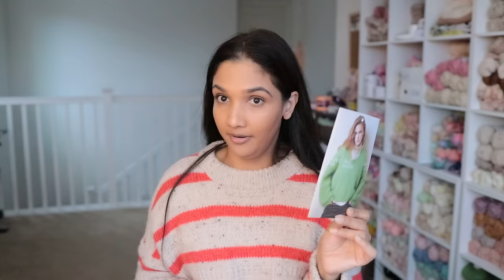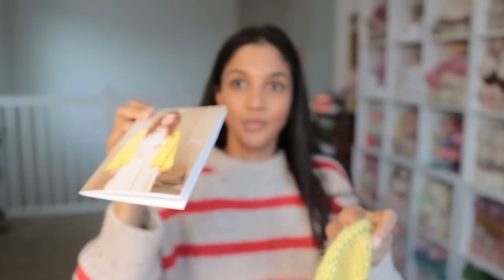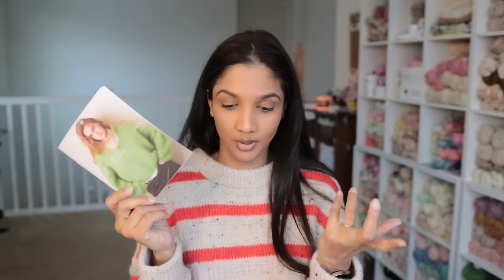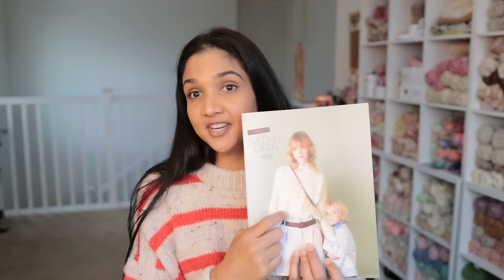January Makes | Embracing color | Sandnes Garn Ballerina Chunky Mohair & Thoughts on New Collections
Hi friends, welcome to my newest episode where I chat about all the things I made in January. All of my projects are shared in full detail on Ravelry so please feel free to check out if you're interested. My thoughts and opinions shared here are my own. I hope that you enjoy this episode!

0:00 Intro
2:06 What I’m wearing
6:53 Finished objects
7:23 Twist Loop Sweater
17:35 Facile Sweater
24:07 Sandnes Garn 2024 Collections thoughts
29:52 Bonnie Cable Sweater Child's Edition
32:50 Facile Cardigan
38:20 Magne FletteGenser
45:17 Phillipe Cozy Genser
50:46 2024 Knit goals and aspirations

Strornoway Sweater- Coco Amour Knitwear
Knit with Sandnes Garn Peer Gynt Almond Tweed and Poppy & Alpakka Folgetrad Marzipan and Poppy

Finished objects
Twist Loop Sweater- Pattern from Other Loops
Knit with Explorer Knits and Fibers & Suri Alpaca lace in Colorway Spindrift

Facile Sweater- Pattern from Sandnes Garn collection 2402
Knit with Ballerina Chunky Mohair 9011

WIPs
Bonnie Cable Sweater Child’s edition- Sandnes Garn 2401
Knit with Sandnes Garn Sunday and Alpaca Folgetrad Bubblegum Pink

Facile Cardigan- Sandnes Garn 2402
Knit with Sandnes garn Ballerina Chunky Mohair 9004

Magne Flettegenser- Rauma Garn
Knit with Rauma Garn Fivel 03

Phillipe Cozy Genser- Sandnes Garn 2313
Knit with Sandnes Garn Poppy Above the Clouds

Other patterns mentioned-
Bonnie Cable Sweater- Sandnes Garn 2210
Facile Sweater Sandnes Garn 2308